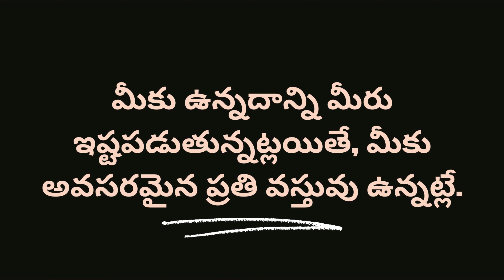ఒక మంచి కథ | How to be happy | Be happy with what you have already | Shrisha Foundation Telugu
Always be happy with what you have already | Motivation | ఒక మంచి కథ | how to be happy | శ్రీష ఫౌండేషన్ - Shrisha Foundation Telugu

Here is the best inspirational video. This is best motivational speech. This  best motivational video helps to improve your life. Always maintain positive thinking.

Free online live Session: Join Our INNER MANAGEMENT MATTERS free online live Session for wellbeing technologies: Register

Volunteer: Give your time, skills and experience to help others and your community

Story share: If you have received any benefit by following us, please share your story

Join us: If you have a skill which can help Shrisha Foundation mission, then come and join us

About us:

Shrisha Foundation is a non-profit, public service organization, founded by SRI to address all aspects of human well-being. It is dedicated to raise human awareness, and cultivate global harmony through individual transformation.

This channel publishes videos that focus on the Inner Management wellbeing technologies. This technology helps an individual to realize the ultimate potential within.

If you are stressed, depressed, helpless or your problems are provoking you to take tough decisions like ending your life - let us know.  We provide consultation, help and support.

A human need to be positive always. By positive thinking, humans explore deepest dimension of their life. It will improve mental health. With mental health awareness, mental illness, depression will go away. For that every one need to know how subconscious mind, law of attraction. There are lot of motivation stories in telugu self improvement books in telugu. Try to find book summary, book review if you don't have time to read. If you know what is depression, then you can avoid it by best motivational speech, motivational video, motivational quotes. Always try to get some life quotes, inspirational quotes, quotes about life lessons, quotes about life.

This video comes under below categories ,

4k videos, 4k video,  video 4k